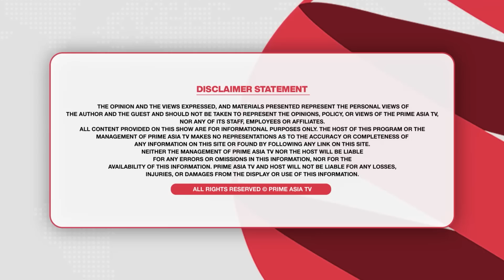Prime Discussion (1865) || ਅਕਾਲੀ ਦਲ ਦੀ ਲੀਡਰਸ਼ਿਪ ਵਿਰੁੱਧ ਮਨਪ੍ਰੀਤ ਅਯਾਲੀ ਦੇ ਬਗਾਵਤੀ ਤੇਵਰ